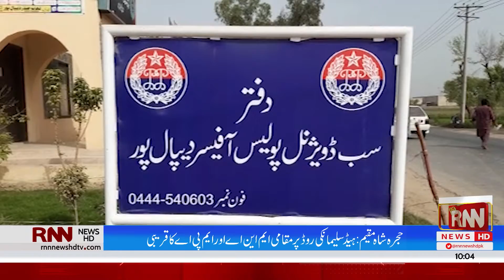RNN News Headlines | 10AM | 27th November 2021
RNN News Headlines | 27th November 2021